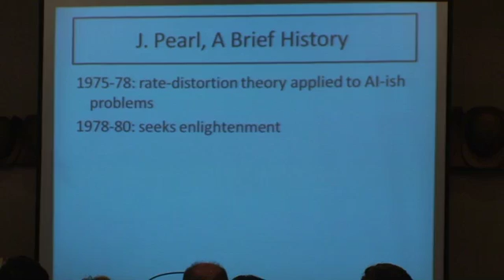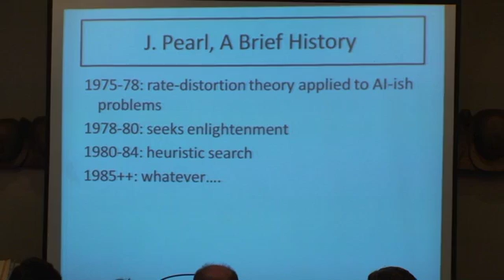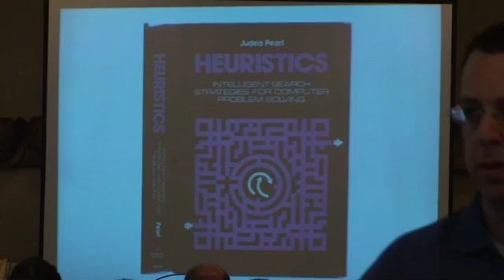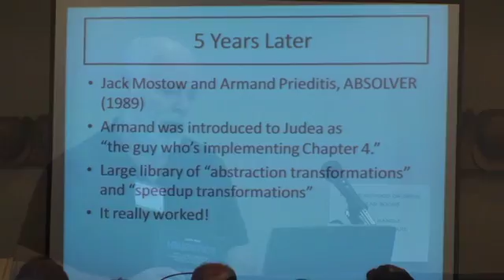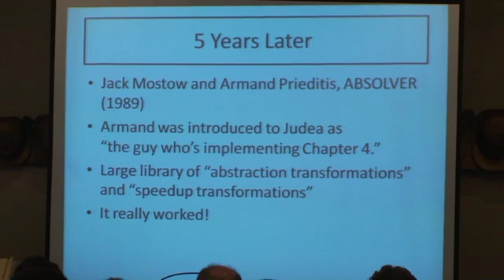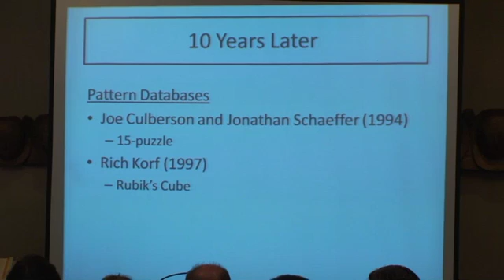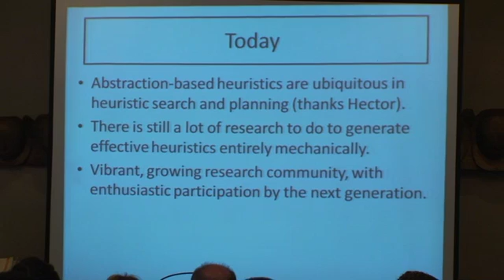Robert Holte at Judea Pearl Symposium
UCLA computer science professor Judea Pearl was honored March 12, 2010 at an all-day workshop celebrating his influential contributions in artificial intelligence and related sciences.

At the event, Pearl was presented with a Festschrift entitled "Heuristic, Probability and Causality: A Tribute to Judea Pearl" Nearly 20 contributors to the book delivered lectures at the symposium. This video records the lecture by Professor Robert Holte who spoke about "Mechanical Generation of Admissible Heuristics (26 years later)" (joint work with J. Schaeffer, A. Felner).